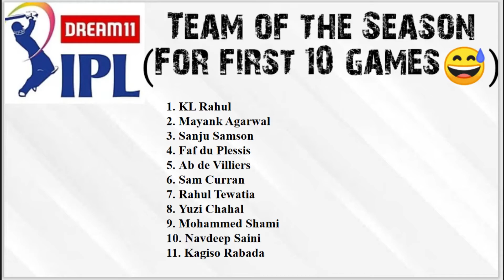Dream 11 IPL 2020 Team of the Season (Selected on the basis of performance in first 10 games)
In this video we have picked our Team of the Season. Although the data we have is of first 10 games only so it was difficult for us to pick 11 players to fit in our squad. We think we have done a great job in picking these players. We have not mentioned some of the names but you will see them in our Honorable Mentions. We hope you like our videos.
Honorable Mentions -

1. Steve Smith
2. Shubman Gill
3. Ravi Bishnoi
4. Devdutt Paddikal
5. Shivam Mali
6. Jofra Archer

None of us are professionals or experts, we are just fans but very curious ones! Feel free to put your opinions in the comment section. We will try our very best to post more videos on YouTube. We also post our Podcasts on Spotify.

On this channel you will get reviews and previews of Cricket, Football matches. As we said earlier we are not experts or professionals, but just fans who like the sports and also like to share views with other people. We also try to do tactical breakdown of Cricket and Football matches. Vipul is also a big fan of Pro Wrestling so he will post some wrestling content if you like it. We are just 2 teenagers/adults who have started their YouTube career and are trying to do their best to express their views.

Following are the links to our WordPress blogs. We try to write about Cricket 🏏, Football ⚽ and Wrestling. We post atleast one blog in 2 weeks. Feel free to check that out as well.